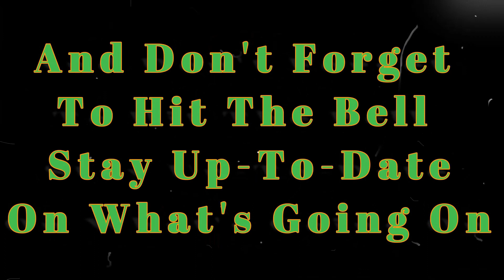HAPPY BIRTHDAY JAMES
Come celebrate James is birthday with him
Today 09/11/2020 at 2:30 central time